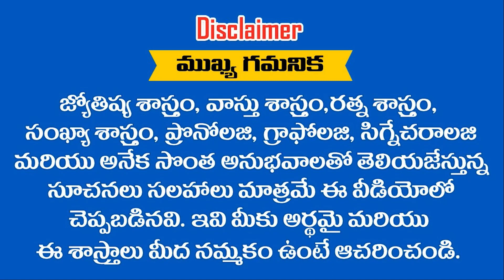అనతి కాలంలోనే పైకి వచ్చే రాశులు ఇవే వీరి జన్మ ఒక వరం || Ramm Krish Nihan